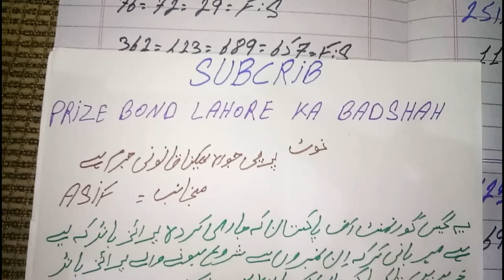صرف 4 ڈراہ کمیٹی پلے کرو انشاءاللہ انعام ون کرو گے 40000:200:تھائی لینڈ کمیٹی اسپیشل فورکاسٹ اسپیشل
prizebond40000,
فرف 4 ڈراہ کمیٹی پلے کرو انشاءاللہ انعام ون کرو گے 40000:2000:تھائی لینڈ کمیٹی اسپیشل فورکاسٹ اسپیشل ٹنٹلویلے
thailottery01:03:2023,
thailottery16:03:2023,
پرائز بانڈ لاھور کا بادشاہ چینل کا لنک

پرائز بانڈ گیس پیپر 40000
پرائز بانڈ گیس پیپر 200
گیس پیپر تھائی لینڈ
تھائی لینڈ گیس پیپر
اسپیشل کمیٹی اسپیشل
اسپیشل فاینل ٹارگٹ ٹنٹنلویلے
اسپیشل فاینل ٹارگٹ فورکاسٹ اسپیشل
فرسٹ فارمولہ
فرسٹ روٹین
پرائز بانڈ فارمولہ
پرائز بانڈ روٹین
پرائز بانڈ لسٹ 2023